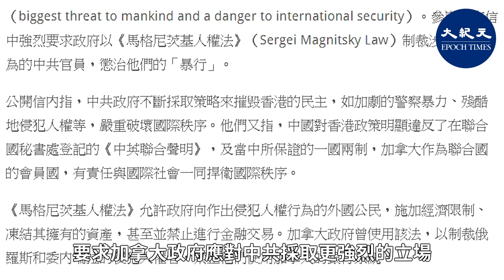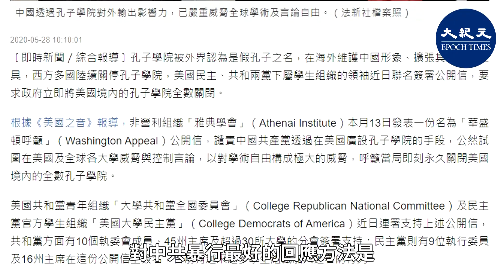(字幕) 多名加拿大參議員聯名致信總理特魯多（Justin Trudeau），呼籲加國政府應以《馬格尼茨基法》（Magnitsky Act）制裁迫害人權的中共高官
6月23日，加拿大保守黨參議員吳藍海（Ngo Thanh Hai）和郝薩科斯（Leo Housakos），與另外11名參議員聯名致信杜魯多。信中表示，中共是「對人類最大的威脅，對國際安全造成危害」，要求加拿大政府應對中共採取更強烈的立場。

信中提到，中共幾十年來嚴重侵犯人權和基本自由，不斷無情地對其他群體實施可怕且完全不人道的行為，暴行已成為中共「一種極其危險的習慣」。

信中還強調，加拿大公民也因中共政權「過度擴張和專制」而成為目標。除了近來監禁了加拿大前外交官康明凱（Michael Kovrig）、商人斯帕弗（Michael Spavor），中共也對加拿大進行了各種滲透工作。例如在中共統戰部領導下，成立了孔子學院等中共附屬組織，對反對中共獨裁統治的加拿大華人進行騷擾和恐嚇等。

參議員們表示，對中共暴行最好的回應方法是，使用《馬格尼茨基法》制裁中共高官與香港官員。

加拿大的《馬格尼茨基法》正式名稱是「外國官員腐敗受害者正義法案」，制裁方法是凍結腐敗外國官員的資產，並禁止已知的侵犯人權者進行金融交易等。在此之前，加拿大已動用此法案懲罰過委內瑞拉、俄羅斯、沙地阿拉伯等國的侵犯人權者。

參議員們在信中寫道：「加拿大政府應表明，捍衛促使加拿大繁榮與安全的核心價值觀：民主、人權和對國際法的尊重。」

據加拿大廣播公司報導，信件的簽署者，包含獨立參議員麥菲德蘭（Marilou McPhedran）。她是總理杜魯多任命的無黨派參議員之一。

她在6月23日的一次談話中說，中共建立維吾爾集中營，暴力鎮壓香港抗議活動，逮捕人權觀察員，以及活摘器官等，已經證明了其惡劣的本性。

她還引述調查說道：「可以稍等片刻，聽一聽我要說的話嗎？我們是在談論良心犯的器官被強行以外科手術從身體中取走。」

曾報導1989年天安門事件的前記者、加拿大參議員詹滿生（Jim Munson）6月23日在加拿大參議院的演說中說：「我們必須挺身而出」，「我知道政府利用每一次機會提出了人權問題，但似乎沒有奏效。中國（中共）表明，它不會聽取理性或盟友的聲音，它正玩弄著人民的自由和寶貴的生命。北京需要對這些侵權行為負責。」@